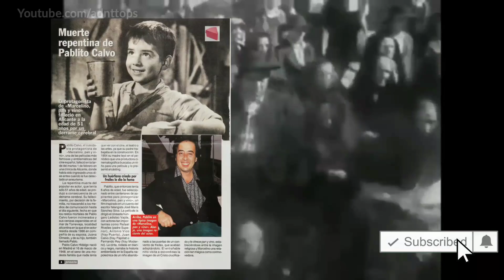"MARCELINO PAN Y VINO" CURIOSIDADES DE LA PELÍCULA | Adán Tops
Una de las mejores películas de aquella época espero les guste el vídeo tanto o más que a mi